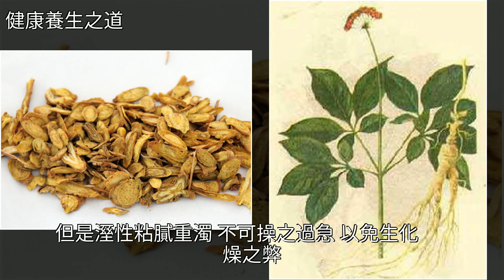中藥應用經驗，[健康養生之道]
中藥應用經驗 [健康養生之道]中藥,白朮,龍膽,黃芩,桔梗中藥應用經驗 [健康養生之道]中藥 白朮 龍膽 黃芩 桔梗